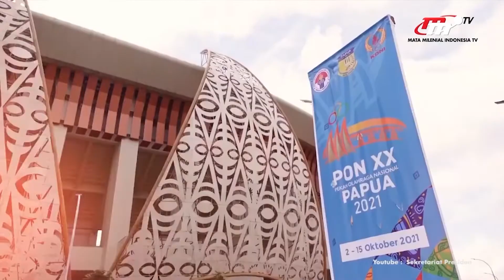Bagaimana Kebijakan Afirmasi Pembangunan di Papua? | Public Diplomacy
Secara geografis, memiliki kedekatan dengan negara-negara pasifik. Maka tidak heran jika, wajah Indonesia bisa dilihat dari kondisi yang ada di Papua.
Berbagai macam upaya telah dilakukan pemerintah, tak hanya infrastruktur namun melalui upaya pemekaran wilayah. Tujuannya agar tidak terjadi kesenjangan ekonomi dan pembangunan di wilayah Papua. Meski demikian, kebijakan pemekaran wilayah ini masih menuai pro dan kontra.